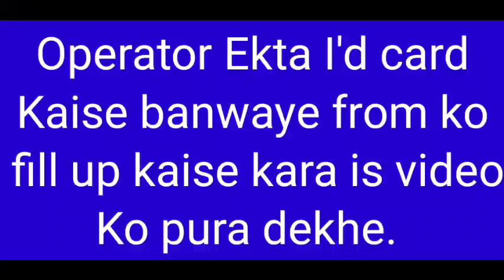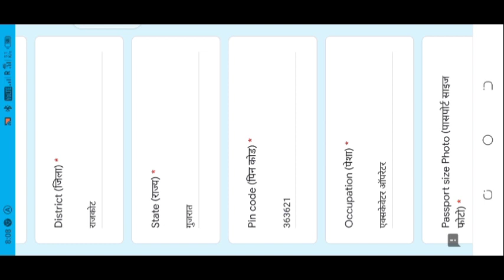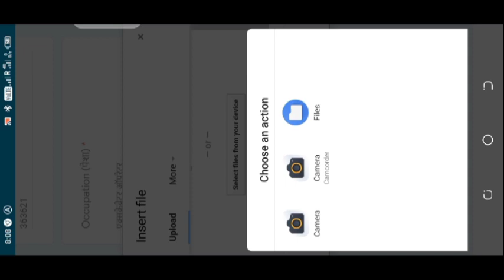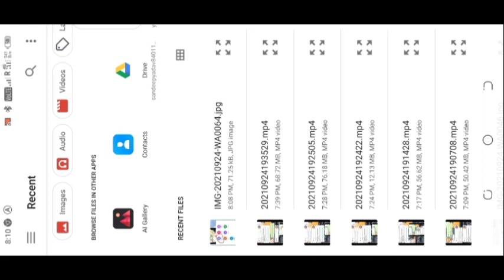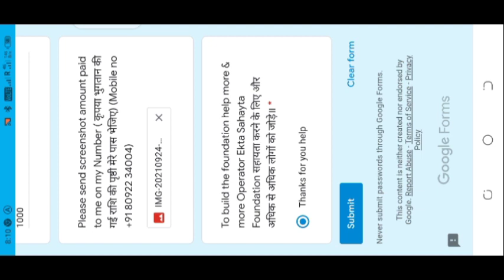ऑपरेटर एकता का आईडी कार्ड का फॉर्म कैसे भरे इस वीडियो को देखे. Please Subscribe the Channel🔔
ऑपरेटर एकता का आईडी कार्ड का फॉर्म कैसे भरे इस वीडियो को देखे.